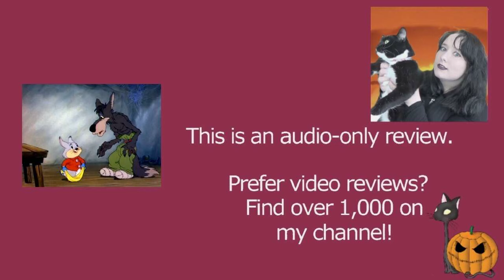The Hungry Wolf 1942 MGM Cartoon Short Film | Review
MY BOOKS What's your review of the 1942 MGM animated cartoon short film The Hungry Wolf? It's directed by Hugh Harman. [OPEN FOR LINKS AND FACTS!] TheHungryWolf MGM HughHarman Do you want to watch The Hungry Wolf? Did you enjoy the full movie or just parts of it? Scroll down for more information!

Amy McLean

About The Hungry Wolf 1942

Wondering where to watch The Hungry Wolf? Most of the films and TV shows I review can be found on Amazon Prime, Netflix, DVD, or blu-ray.

Cast and Characters:
Mel Blanc - Wolf
St. Luke's Episcopal Church Choristers - Singers
Frank Elmquist - Lili
Martha Wentworth - Lili's Mother

Directed by Hugh Harman
Production company: MGM Cartoons
Distributed by: Metro-Goldwyn-Mayer
Release date: February 21, 1942